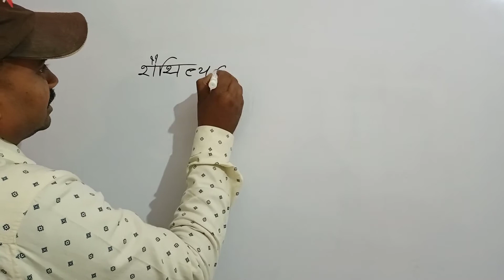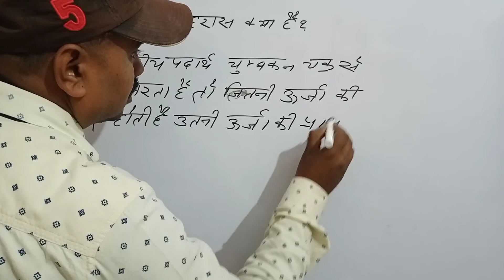Hysteresis loss in Hindi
Definition of Hysteresis loss